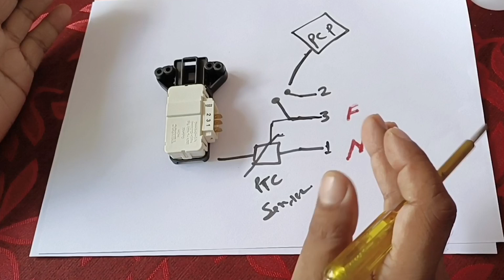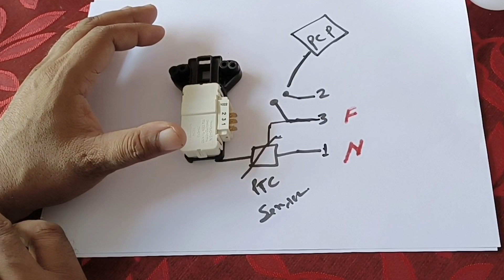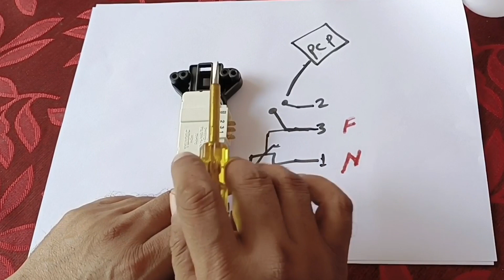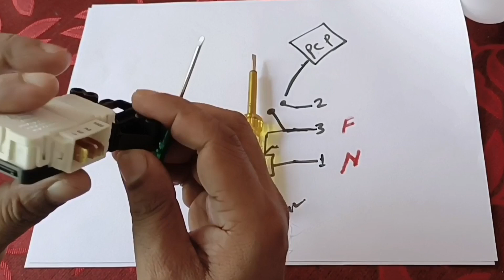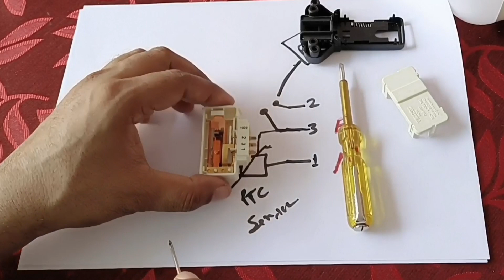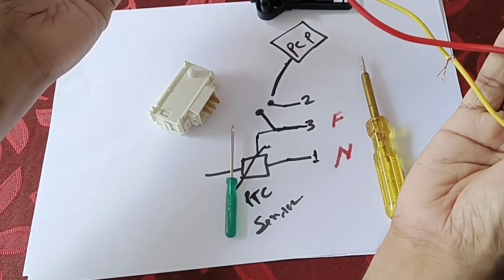how to bypass ifb Door lock|front load ifb machine door lock bypass